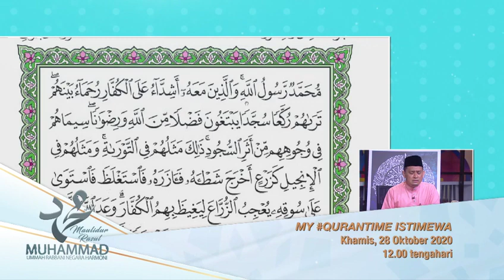RAIKAN MAULIDUR RASUL DI TV ALHIJRAH